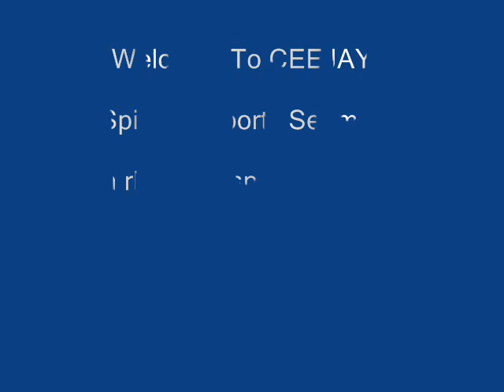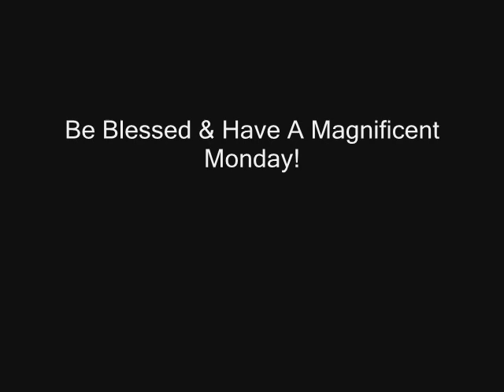Round 2 Of NFL, Sunday Night Football & Women's College Basketball Scores: 12/31, 2nd Edt'n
Sports updates on rhemagospelradio.com & ceejaysports.com with a spiritual twist and an encouraging word with CEEJAY!  Today's segment features Round 2 Of NFL, Sunday Night Football & Women's College Basketball Scores.